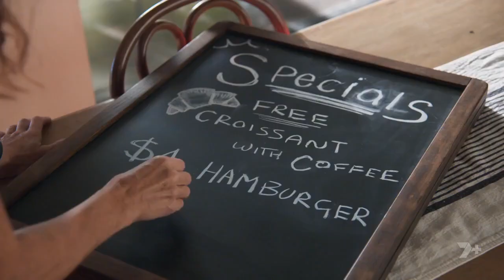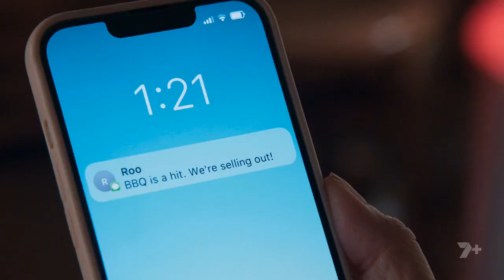Home And Away 8273 - Home And Away Full Episodes